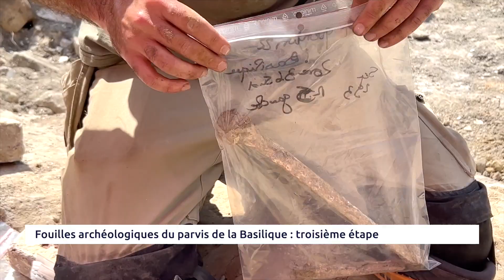Fouilles archéologiques du parvis de la Basilique, 3ème étape